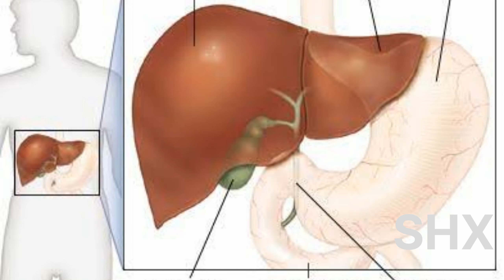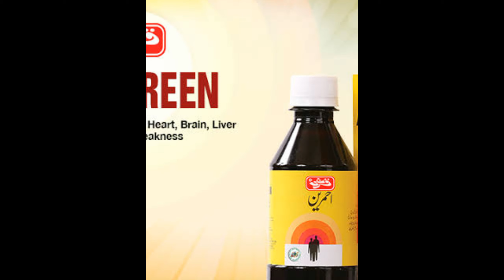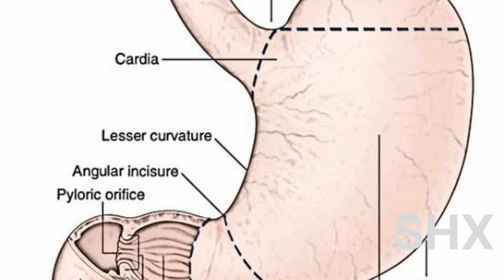Ahmareen (Qarshi) شربت احمرین طاقت کا سرچشمہ...............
آن لائن خریداری کے لئے اس لنک پر کلک کریں

An effective herbal tonic for vital organs.

Regulates the functions of heart, liver and brain.

Very useful in memory enhancement.

اہم اعضاء کے لئے ایک انوکھا جڑی بوٹی ٹانک۔
یہ دل ، جگر اور دماغ کے افعال کو باقاعدہ کرتا ہے۔
یہ میموری بڑھانے میں بھی مفید ہے۔ دل سے ڈر کا خاتمہ کرتا ہے.

Benefits

A unique herbal tonic for vital parts. It regulates the functions of the heart, liver, and brain. It is also useful in memory enhancement.

Suggested Use: 10ml-20ml (1-2 tablespoons) twice a day.

OR as directed by the physician.

Note: To be taken with milk or fruit juice.

Packing: 240ml in PET Bottle

Ahmareen is a unique herbal tonic mainly used for the support and weakness of vital organs i.e. heart, brain, liver and also useful to overcome general weakness. Its ingredients enhance nutritional value of consumed food and restore the energy in emaciated individuals of all ages.